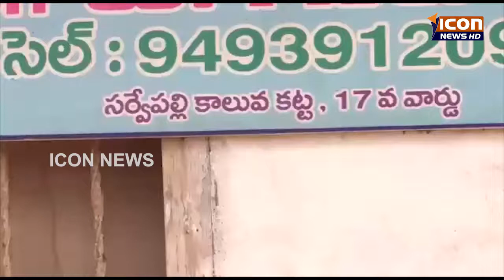ICON NEWS 13-06-2017 ARDHIKA SAHAYAM